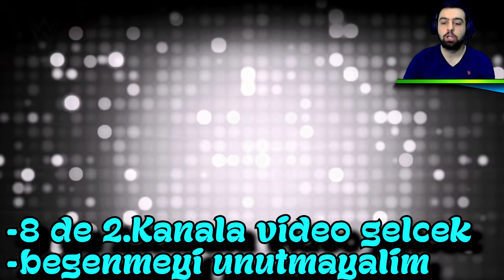WWE 2K16 Online Türkçe | John Cena ile Daliyoruz | Ümidi vs World | 4.Bölüm | Ps 4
WWE 2K16 Online Türkçe | John Cena ile Daliyoruz  | Ümidi vs World | 4.Bölüm | Ps 4 oynanış ... Rakiplerimiz güclü ama bizdede John Cena var...
“I am a paid endorser of this products”